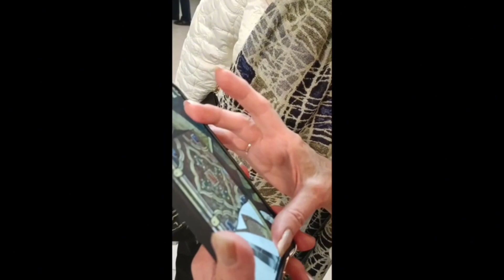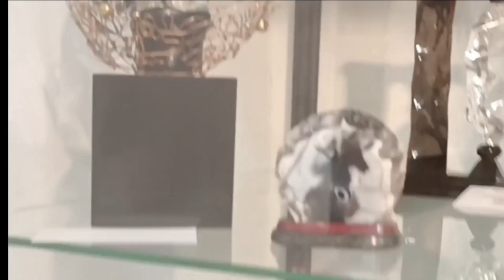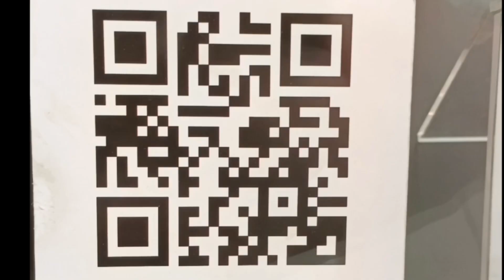Выставка "Акварели"картины из камня Анатолий Сорокин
На выставке были представлены картины из камня, выполненные в стиле флорентийской мозаики.
Анатолий и Ирина Сорокина привезли показать свои работы из республики Коми. .